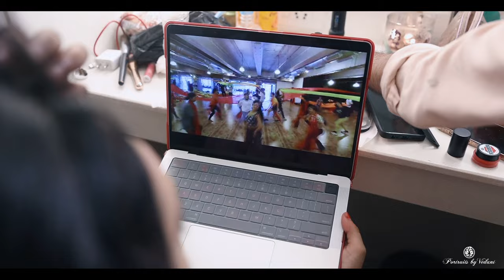Radha Mallikasingh and krishn Sumedhmudgalkar fun time with Bhartisingh|| vlog ||vedantrshetty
Radhakrishn actors Sumedh Mudgalkar and Mallika Singh were spotted at Mika Singh's swayamvar, and Bharti Singh caught taking a candid selfie with the two

A video has gone viral on the internet, where the popular Radhakrishn stars Sumedh Mudgalkar along with the laughter queen Bharti Singh were spotted, having some fun banter together at Mika Singh’s swayamvar. What’s more, the stars were spotted taking selfies together and more, leaving fans all amused with the moment.

As the video goes viral, we could read Memories By Vendant’s beautiful caption along with the post, saying, ” You see only the 10% on television. Here, let me give you a glimpse of the rest of 90% that goes behind the camera. Multiple costume changes, shots after shots, systematic chaos, and whatnot.” He further added, ” Kudos to @mallika_singh_official_ Your enthusiasm and work spirit are downright amazing, it’s admirable.”

What’s more, we could later Bharti Singh taking a candid picture with Sumedh Mudgalkar and Mallika Singh in the video, while we see the trio all decked up in gorgeous embellished traditional avatars.
‘Comedy queen’ Bharti Singh takes internet by storm in pink shimmery lehenga pictures, all set to meet Mika Singh’s future bride
Bharti Singh is one of the most admired and loved divas in the Hindi entertainment industry. The ace comedian has certainly struggled for many years before eventually earning the position that she’s got in the entertainment industry today. From participating in realiyy shows to eventually ruling the hearts of everyone with the best possible acts in India’s best comedy show aka ‘The Kapil Sharma Show’, Bharti and her career has certainly all the highs in the best way possible.

Her Instagram game is lit and that’s why, whenever she shares stylish and classy photos of herself in different avatars, fans feel the heat and melt in awe for real
The much-anticipated episode of Swayamvar- Mika Di Vohti will feature a star-studded finale in which many prominent names from the television industry will appear on the show to be a part of the Swayamvar along with his family and friends. Akanksha Puri, Prantika Das, and Neet Mahal advanced to the finale after winning Mika's heart and making their path on becoming his Vohti. The evening will be filled with joy as Mika Singh selects his Queen.

Bharti Singh, one of the television industry's most celebrated comedians, will join the grand celebration, adding to the excitement. Bharti Singh will make the episode more fun and lighter for the viewers by spreading her aura and making the guests laugh.
Along with Bharti Singh, the cast from different shows such as Iqbal Khan, Rachana Mistry, Shoaib Ibrahim, Ayushi Khurrana, Karan V Grover, Sayli Salunkhe, Sumedh, and Malika and Pankhuri and Ishaan Dhawan will join Bharti Singh in celebrating Swayamvar- Mika Di Vohti. The stars will be seen performing spectacularly and adding a romantic breeze to the air, making the finale more entertaining.
Shoaib Ibrahim, who is seen in the TV show, Ajooni shared his excitement of being part of Mika Di Vohti, "I am feeling very excited and enjoying the environment here. It is full of energy and even Mika ji is also full of energy. Whenever you watch something and follow something on television and then you get a chance to be a part of the show it feels very exciting. I am also going to perform for his Swayamvar so I'm all the more excited."

The Swayamvar was also attended by the close family and friends of the singer Mika Singh to shower their blessing on him.
Swayamvar- Mika Di Vohti saw many potential brides on the show who made the most of it in order to impress our King Mika Singh and win his heart and become his one and only Queen. After weeks of proving themselves and impressing Mika Singh, contestants like Akanksha Puri, Prantika Das, and Neet Mahal made their mark in the top three. It'll be an exciting episode to see who Mika Singh chooses as his Queen.